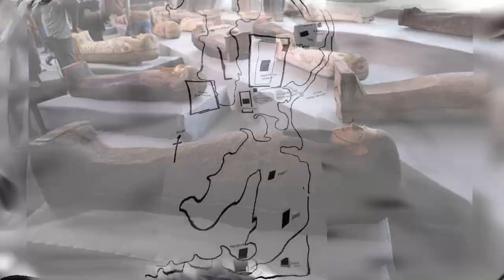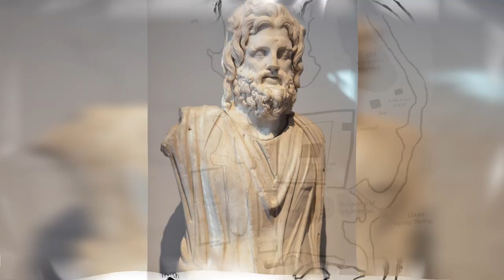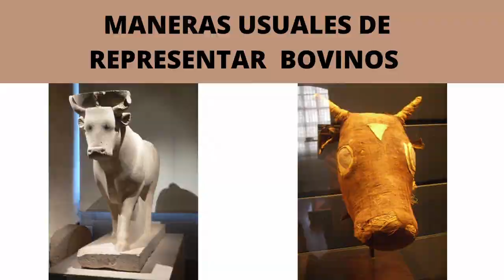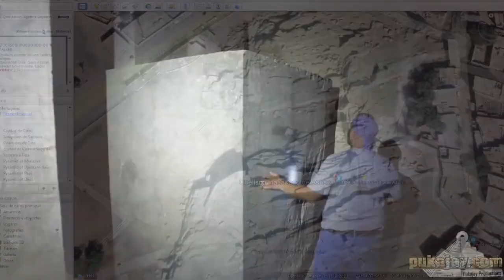SERAPEUM-SAQQARA, CAJAS DE GRANITO VS SARCÓFAGOS/ GRANITE BOXES VS SARCOPHAGI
Saqqara ha sido el lugar de reposo de varios faraones, ciudadanos prominentes de varias épocas y animales sacrificados para homenajear tanto a los dioses como a personas. Esta es una zona muy grande y contiene el trabajo acumulado de casi 3 milenios de construcción, pillaje, reconstrucción etc.
La labor de los antiguos constructores es indiscutible, ya que sus jeroglíficos adornan las paredes de muchos de varios de estos sitios que forman parte del complejo de Saqqara. Lo que también es cierto es que muchos de los vestigios redescubiertos por los “arqueólogos” que los desenterraron muestran que al momento de su supuesta fabricación los seres humanos no deberían tener las capacidades de llevarlas a cabo.
El episodio de hoy expone una de estas inconsistencias con respecto al sitio llamado Serapeum donde están las enormes cajas de piedras de diferentes materiales casi indestructibles y lo compara con el Bubasteion, donde recién se encontraron los 100 sarcófagos. Aunque el Serapeum fue creado por lo menos 6 siglos antes, las capacidades técnicas y tecnológicas de sus creadores estaban por lo menos 4 milenios delante de su tiempo, cosa que la parte de la arqueología tradicional no menciona.

English:
Saqqara has been the resting place of various pharaohs, prominent citizens of various eras, and animals sacrificed to honor both gods and people. This is a very large area that contains the accumulated work of almost 3 millennia of construction, looting, reconstruction etc.
The work of the ancient builders is indisputable, as their hieroglyphs adorn the walls of several of these sites that are part of the Saqqara complex. What is also true is that many of the vestiges rediscovered by the "archaeologists" who unearthed them show that at the time of their supposed manufacture, human beings should not have the capabilities to carry them out.
Today's episode exposes one of these inconsistencies with respect to the site called Serapeum where the huge boxes of stones of different almost indestructible materials are located, and compares it with the Bubasteion, where more than 100 sarcophagi were just discovered. Although the Serapeum was created at least 6 centuries earlier, the technical and technological capabilities of its creators were at least 4 millennia ahead of their time, something that the traditional archeology part does not mention

Wikipedia

•Nina Aldin Thune: Kanopenkrüge aus dem Grab des Iti 19. Dynastie, um 1200 v.u.Z Kalkstein, Ägyptisches Museum Berlin, Photo:Nina Aldin Thune